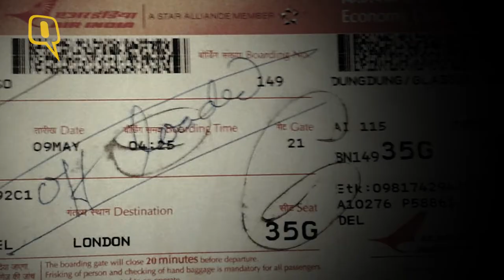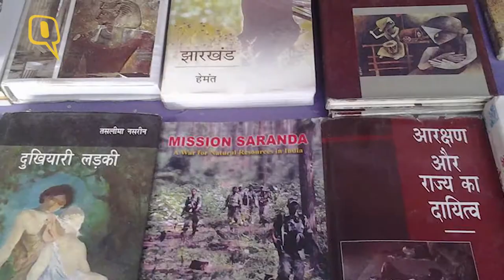The Quint: Offloaded Activist Gladson Dungdung Speaks to The Quint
Gladson Dungdung, a human rights activist from Ranchi, was asked to disembark at the Delhi airport on Monday from a London-bound Air India flight. He was told by the immigration officer that his passport has been impounded.
According to Dungdung, it was because of his book named Mission Saranda: A War for Natural Resources in India, which criticises the government, that he was not allowed to proceed to the conference that he was headed for.
In an exclusive interview with The Quint, Dungdung spoke about the entire incident.